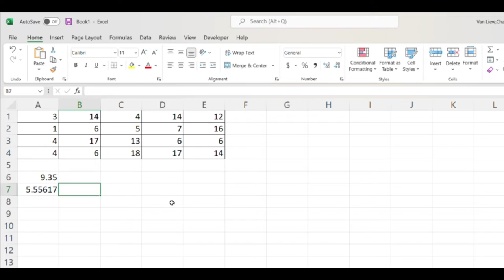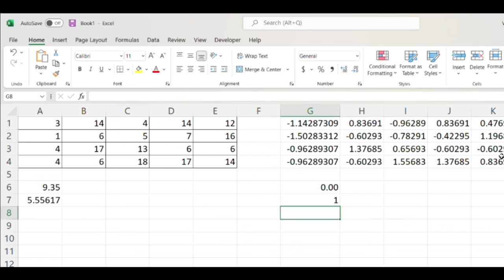z scores from raw scores in Excel